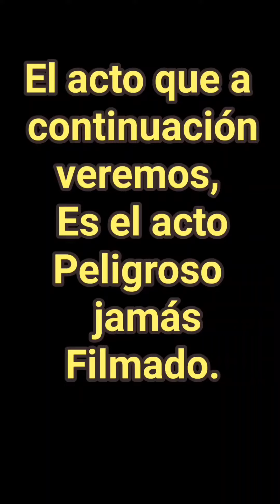Esto NUNCA lo VERÁS en NETFLIX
GAVIOTA atrapa por PRIMERA VEZ un CAMARÓN en el AIRE